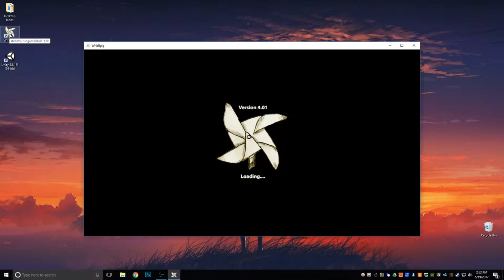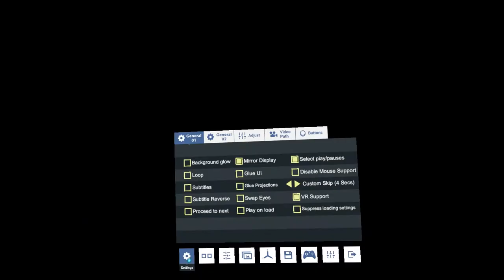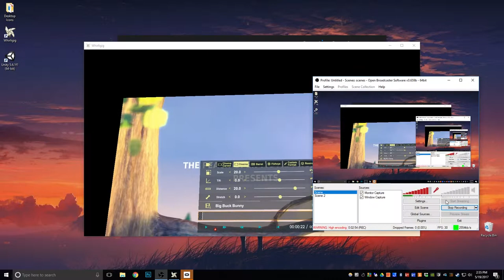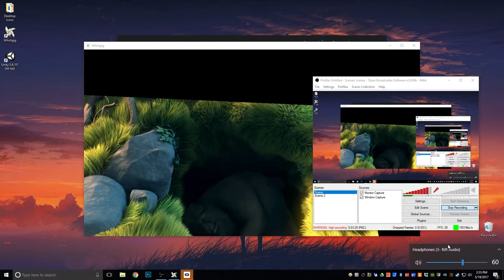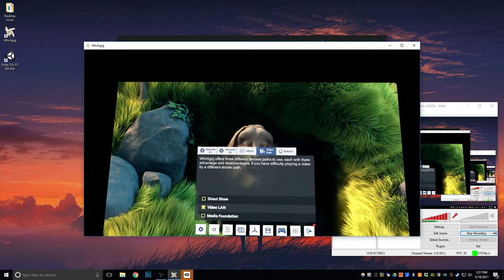Video Paths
An introduction to the different video paths of Whirligig and their advantages and disadvantages.